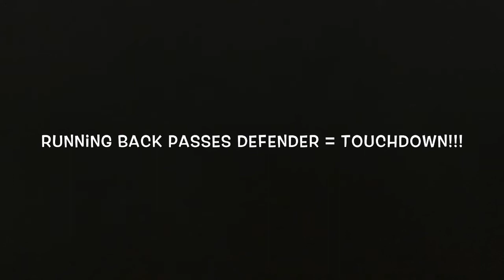Week 3 3-5 Skill and Practice